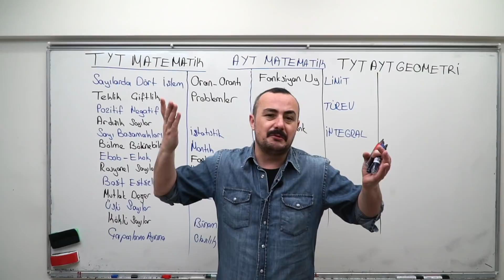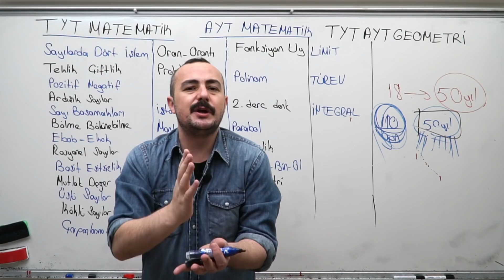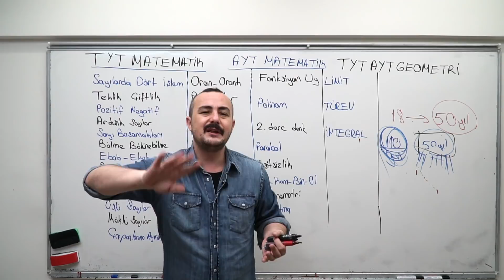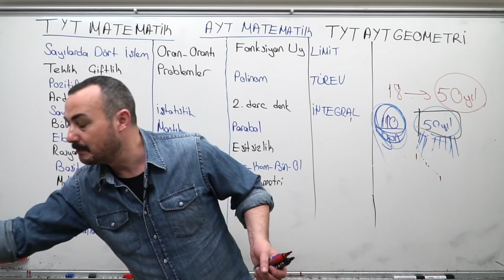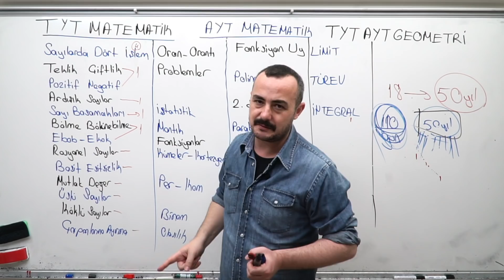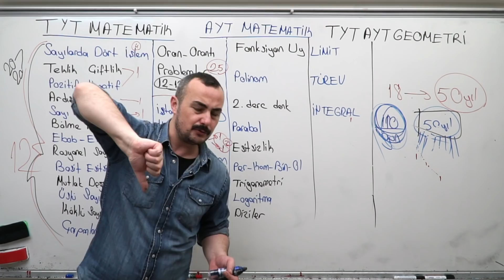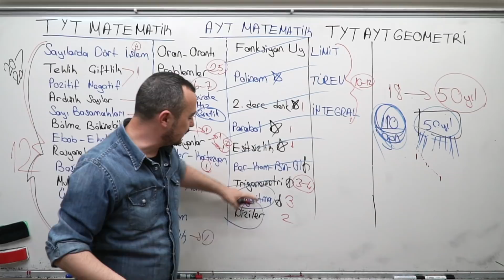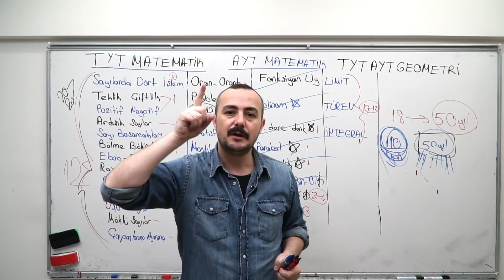100 GÜN MÜ? 50 YIL MI? KALAN GÜNLERİ NASIL DEĞERLENDİRMELİYİZ?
değerli öğrencilerim kalan süreyi en iyi şekilde değerlendirmemiz gerekiyor.
bunun için moral ve motivasyonumuzu en yüksek tutmalıyız.
SORU ÇÖZÜM VE PAYLAŞIM TELEGRAM GRUBU

2. Konuları dinledim Limit Türev İntegral bekliyorum diyenlerin program linki

Kitabınbaskenti
Kitapseç
Maksimum kitap
Aydın Yayınları
Miray Yayınları

biyiklimatematik
selim55